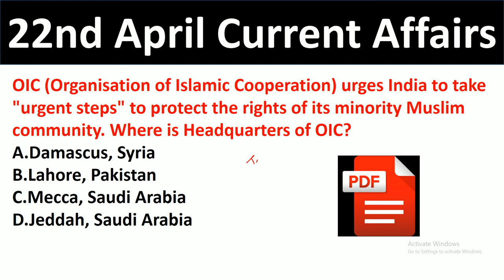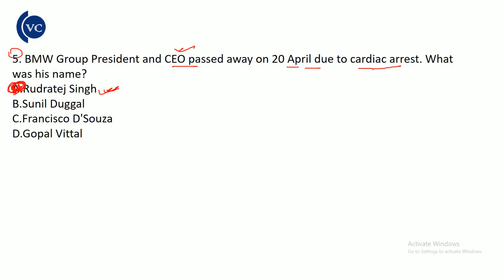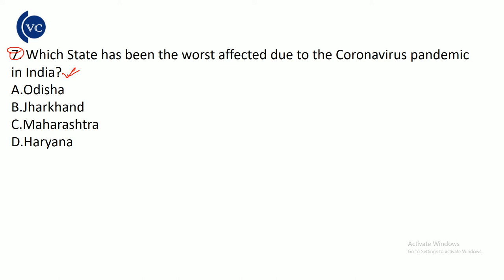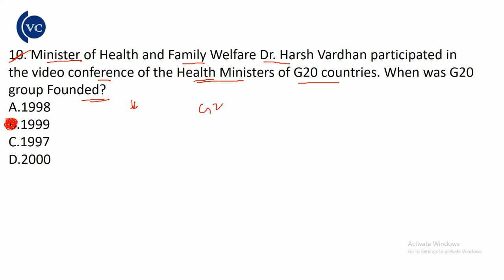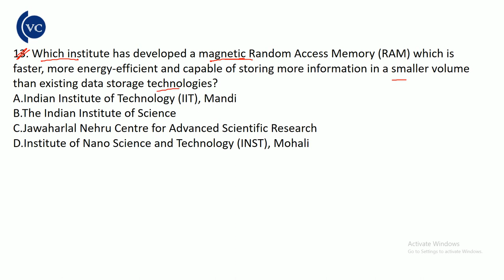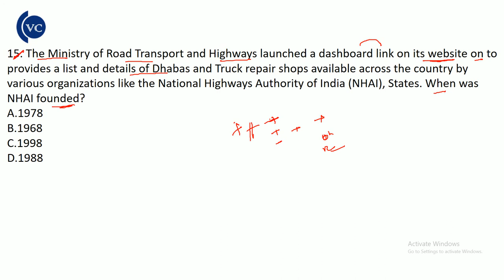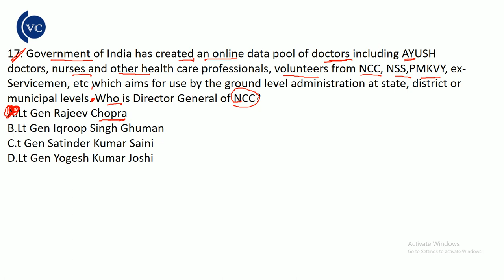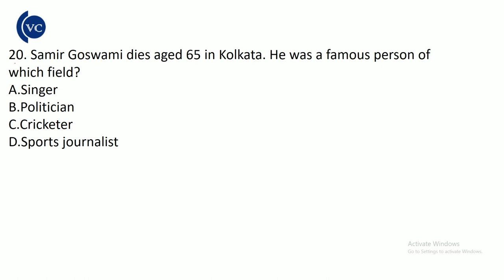22nd April 2020 MCQ Current Affairs in odia by vidwan competition